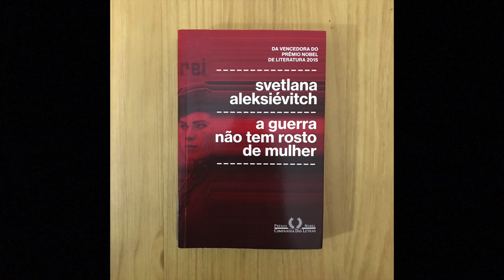A guerra não tem rosto de mulher (Svetlana Aleksiévitch) | Você Escolheu #65 | Tatiana Feltrin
A guerra não tem rosto de mulher, de Svetlana Aleksiévitch
Onde encontrar o livro

Minha lista de desejados da Amazon (wishlist):

Nos Correios:
Caixa postal:
2015
São José dos Campos - SP
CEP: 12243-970